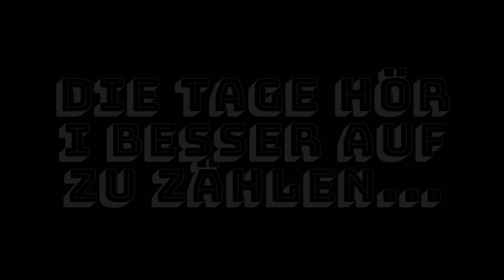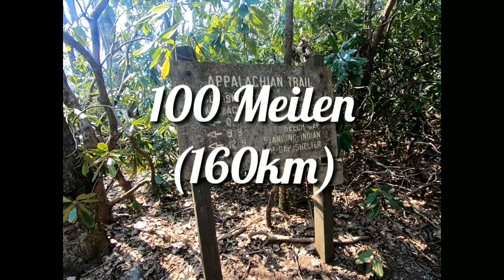Appalachian Trail 2018 - Kapitel 4 - Meilensteine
Unicoi Gap - Wayah Gap